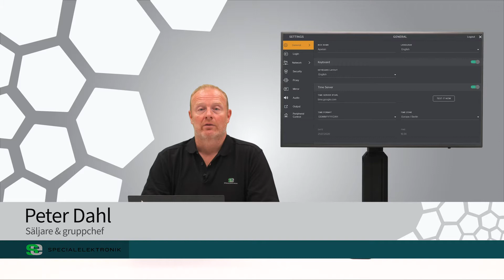Cynap Pure - Pinkod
Här visar vi hur du får en säkrare installation genom att lägga till en pinkod på din Cynap Pure från WolfVision. Cynap Pure är en av de bästa presentationslösningarna på marknaden just nu. En fantastisk produkt där du får en helt trådlös presentationslösning utan krav på appar, donglar, kablar eller annan programvara när du delar innehåll på en display från en mobil enhet.